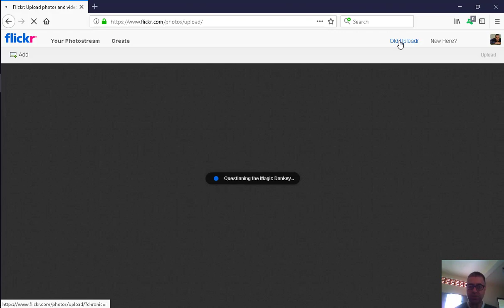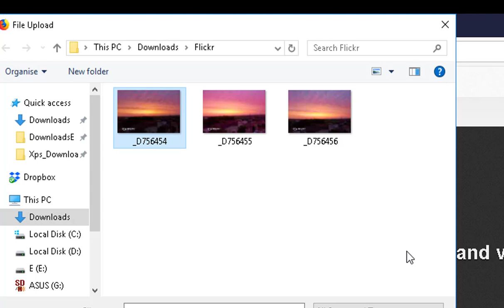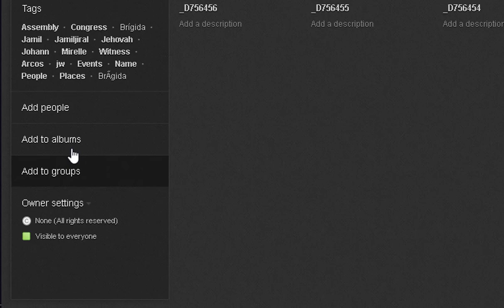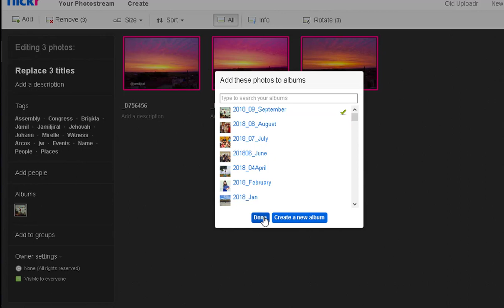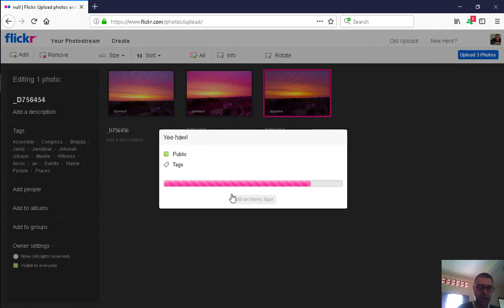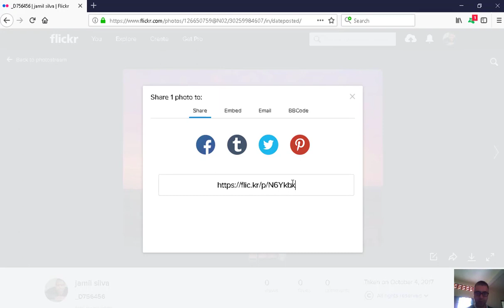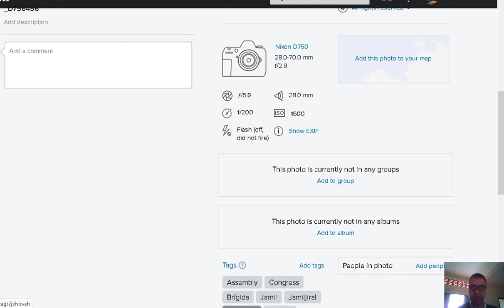Como Usar o Flickr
Como Usar Flickr (vídeo em português) Flickr é um site de armazenamento de fotos e vídeos gratuito.

Esse vídeo mostra como usar suas funções, como fazer uploads de fotos e escolher algumas configurações